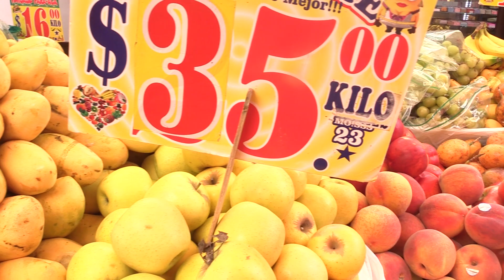Frutas frescas del tianguis, aliciente en época de calor